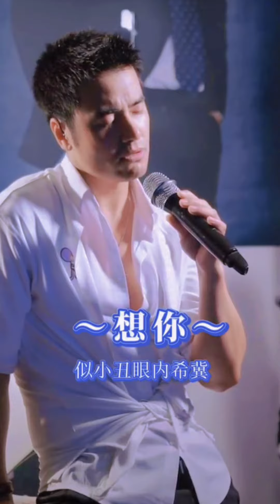【Andy小黑哥的作品】 想你 Andy 许世江 斗音直播 想你了……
歡迎來到 ANDY 的官方 YouTube 頻道！

請立即訂閱該頻道並關注 ANDY 在該 Youtube 頻道上的最新影片。

【Andy小黑哥的作品】 Andy小黑哥 Cover andy小黑哥 ANDY小黑哥正在直播 XuShiJiang lovesong andycover andyxushijiang 影空下的小黑哥 andy小黑哥 【Andy小黑哥的作品】 Andy小黑哥 Cover Andy 小黑哥 Callmebyfire 披荆斩棘的哥哥 andy19850128 Andy小黑哥的作品# andyxiaohei